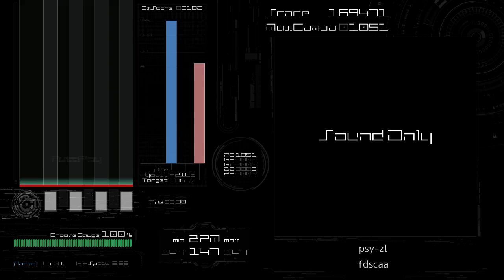[BMS AutoPlay] psy-zl - fdscaa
EVENT：THE BMS OF FIGHTERS 2010 - The Evolution of War -